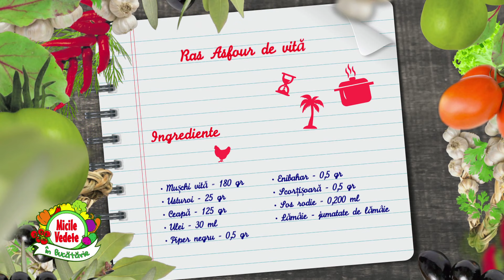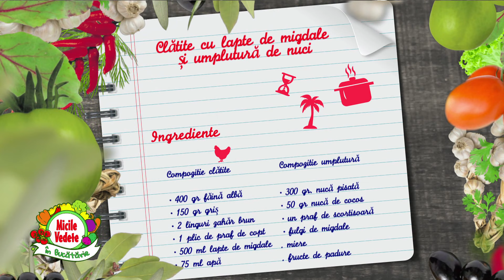Ras asfour de vită [ Chef Antoine Beaini în Bucătătira Micilor Vedete ]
Acrișor, dulce și sărat, un preparat de neratat: ras asfour de vită cu sos de rodie, o rețetă libaneză adaptată pentru copii, aleasă de către Chef Antoine Beaini, invitat de către Daria pentru prima oară în Bucătăria Micilor Vedete.
O rețetă cu care vă puteți surprinde invitații de toate vârstele la masă, cu ocazia Sfintei Maria!